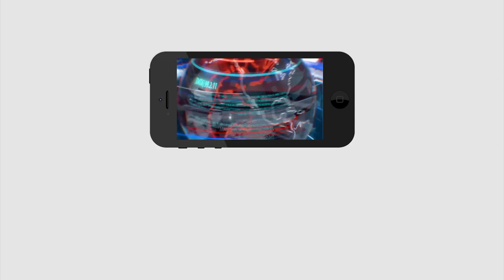CM Jagan Warning to Sachivalayam Employees | గ్రామ, వార్డు సచివాలయ సిబ్బందికి జగన్ సీరియస్ వార్నింగ్